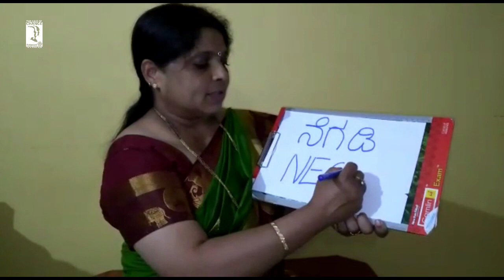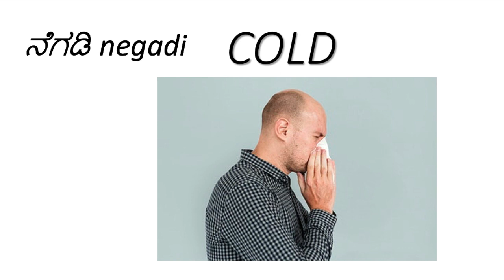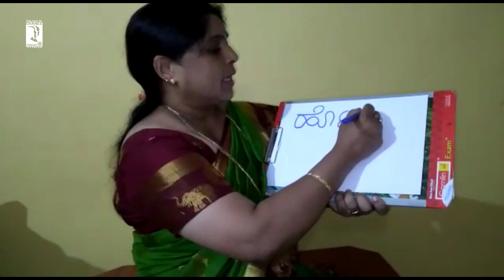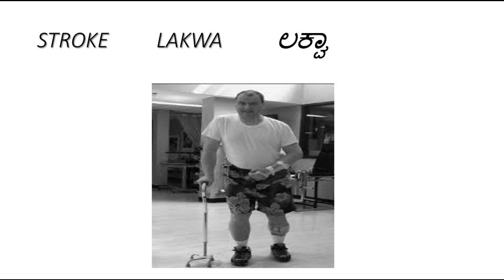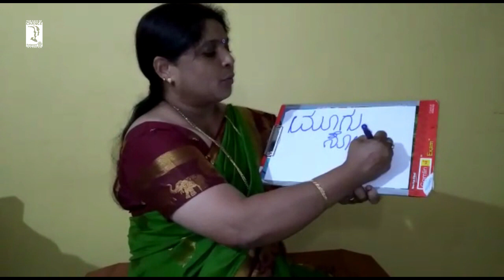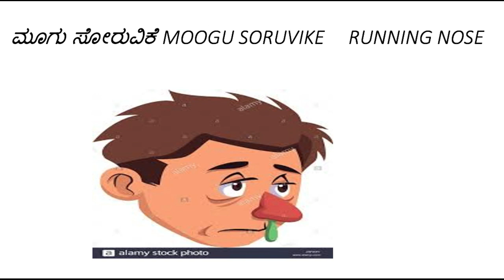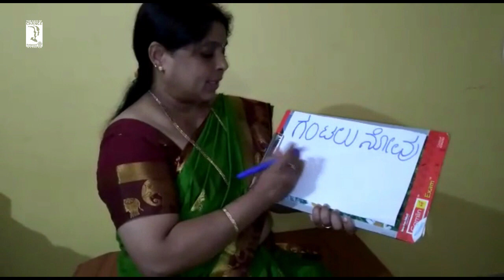Kannada Learning Program : Day 17 - Diseases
Kannada Learning Programme : An initiative by RaC Koramangala for the 5th year

Day 17 : Diseases

In light of Kannada Rajyotasava this year, the Professional Development Avenue has planned on the said project for the 5th consecutive time.

The highlights are as follows:

~ This will be a 30 day programme with a 3 - 5 mins video being released on everyday.

~ The videos this year will not only include Spoken Kannada, but also how to read and write basic Kannada.